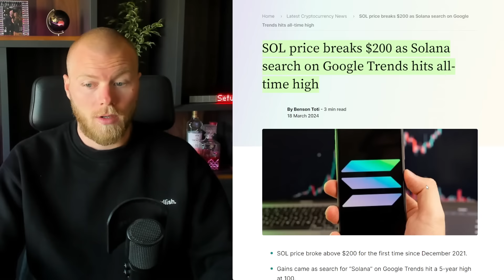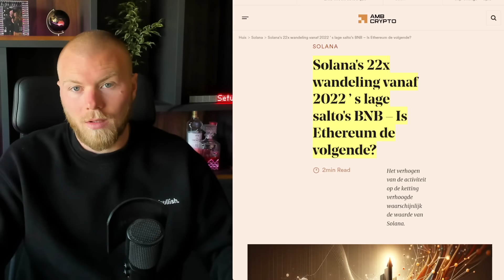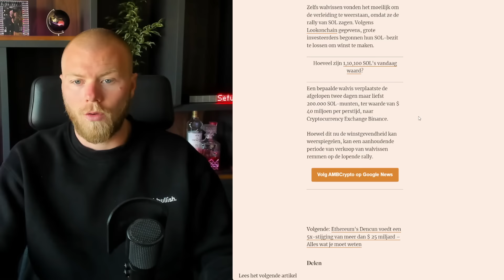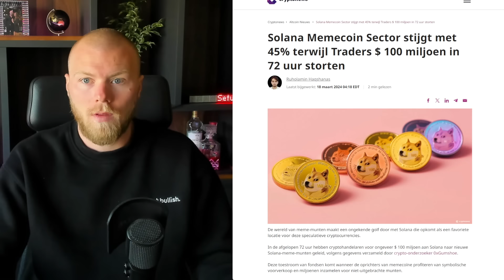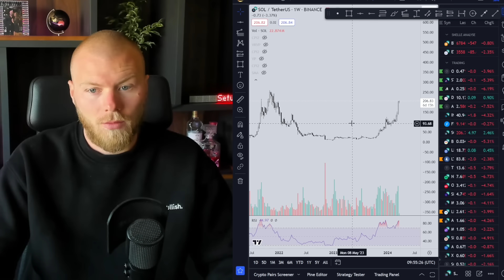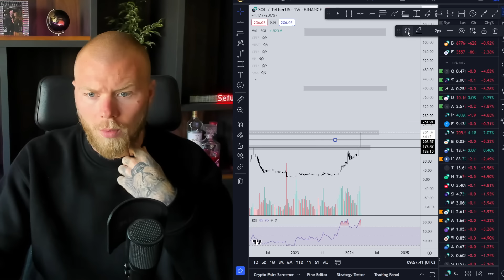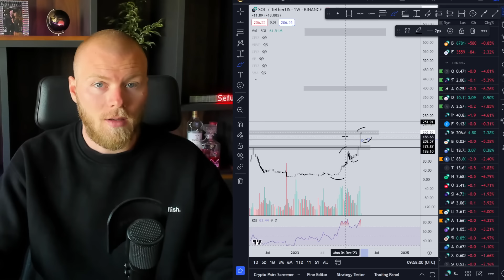SOLANA PRIJSVERWACHTING 2024: $600 in deze Bull Markt? Kan $SOL Ethereum Flippen? (Nieuws!)😱😱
🎥 Gratis Cryptonite Geheimen Training 18 maart
✅ Meld je aan en kijk deze week nog!

💎 Crypto signalen ontvangen?
📝 Probeer het een maandje!

SOLANA krijgt een PARABOLISCHE boost! Wat dit betekent voor ALLE ALTCOINS! Solana BETER Dan Ethereum? [explosie inkomend] Why Solana is So Explosive Right Now | Bitcoin Update.

00:00 - 01:16 Introductie
01:16 - 06:50 Solana nieuws
06:50 - 10:00 Solana prijsverwachting en analyse

📈 Beste exchange om te traden?
💰 Meld je aan en ontvang tot $30.000 aan bonus

📈 Beste broker voor een lange termijn portfolio?
💰 Meld je aan en handel de eerste €10.000 gratis

💎 Benieuw naar mijn beste 5 altcoins voor 2024?
📝 Vraag mijn gratis crypto gems onderzoek aan

🎥 Gratis crypto training volgen?

🔗 Connect met mij en de community!

⭐ Bekijk mijn producten en lees de crypto blog op de website!